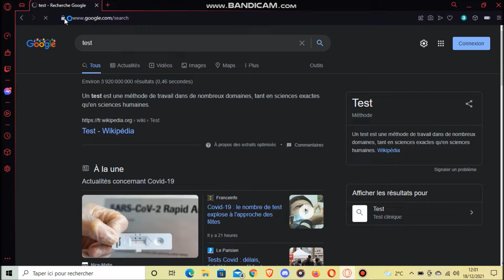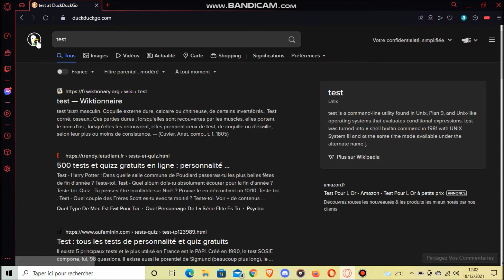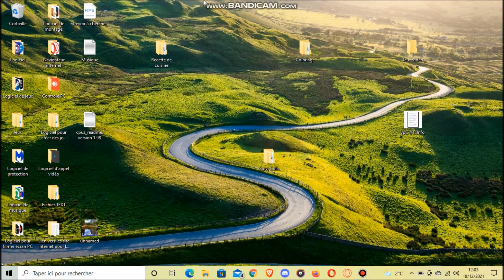COMMENT CHANGER LE MOTEUR DE RECHERCHE DU NAVIGATEUR OPERA GX (VIDÉO 2/2)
Mon Discord